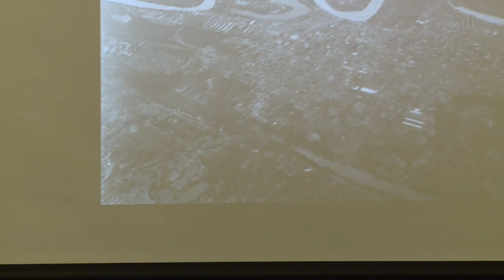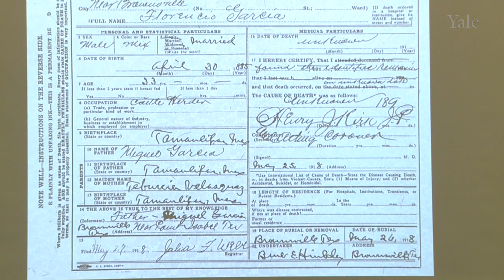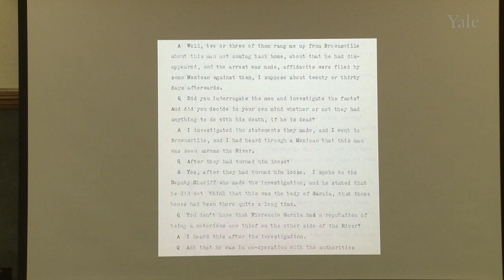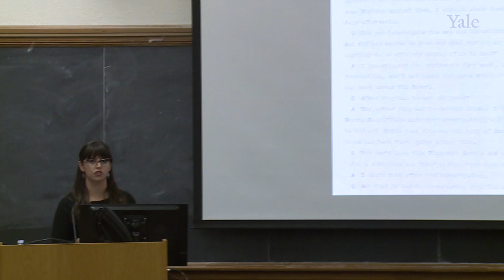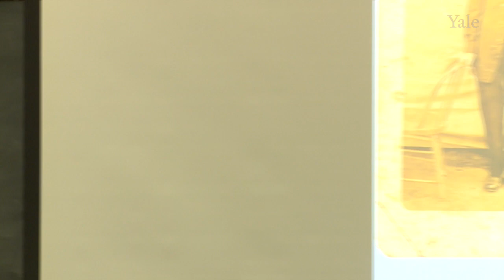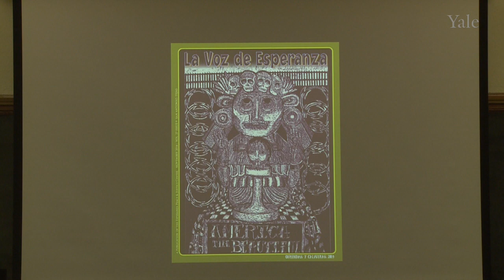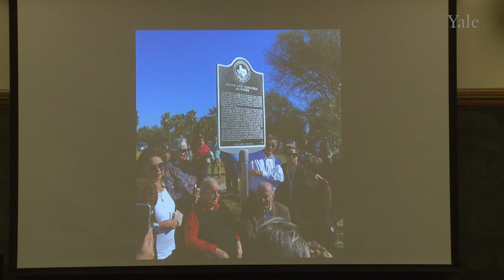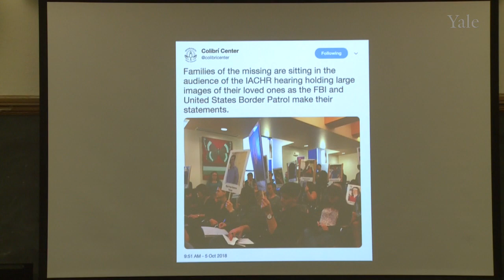Monica Muñoz Martinez - The Injustice Never Leaves You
Monica Muñoz Martinez, Stanley J. Bernstein Assistant Professor of American Studies and Ethnic Studies at Brown University discusses her recently released book, “The Injustice Never Leaves You: Anti-Mexican Violence in Texas,” which delves into the killing of Mexican residents committed between 1910 and 1920.
Organized by the Yale Center for the Study of Race, Indigeneity, and Transnational Migration (RITM). To learn more about the Center, visit ritm.yale.edu.